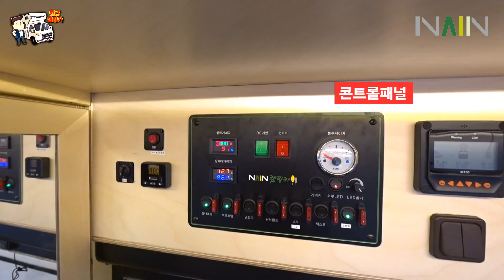캠핑카를 소비자의 입맛에 맞게 맞춤제작한 나인캠핑카에서 개발한 에어밴캠핑카 air van campingcar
캠핑카를 소비자의 입맛에 맞게 맞춤제작한 나인캠핑카에서 개발한 에어밴캠핑카 air van campingcar를 만나보았습니다.

▶가격 : 3909만원 (부가세 제외, 사업자 부가세 환급가능)
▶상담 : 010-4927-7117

▶제원 : 어닝3m, 야간 조명등, 블랙박스,후방카메라, 주행충전,한전충전, 태양광 400w, 인버터 2kw, 보조배터리 400a, D-수냉식 히터(온수포함) , 청수120리터, 오수 60리터, 스카이라이프 안테나, 블루투스 오디오 , 24' led TV, 전자레인지, 케리어, 2단 DC 냉장고, 맥스펜 등등

▶촬영장비
- Sony FDR-AX100
- Sony HDR-AS300
- Sony HDR-CX450
- smooth Q 짐벌
- zhiyuntech Crain M
- zhiyuntech Crain plus
- DJI phantom4 drone
- Canon eos 200d camera
- Sony RX100 Mark5